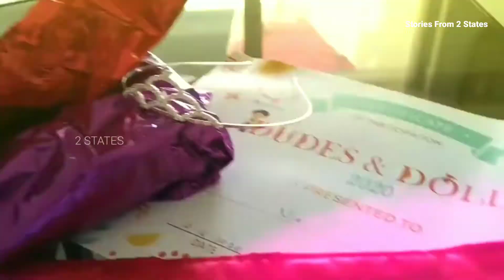Our "Little Social Media Sensation"❤️💞💃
Our

❤️ Stories from 2 STATES - SF2
Hi, This is our vlog 2 STATES and will update you guys with family, Films, Art, Cuisine, and lifestyle videos.